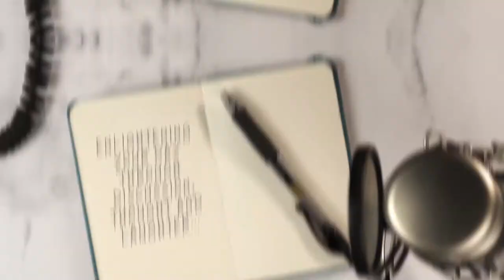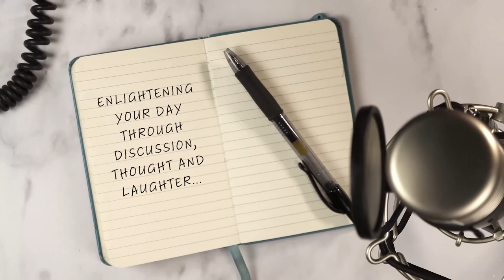Enlightened Up Podcast: Jamie Kennedy is a Tactician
This week, @jamiekennedycomedy sits down with Craig to dish out some laughs and ENLIGHTEN UP! Check out what Craig and Jamie have to say about the changing landscape within the comedy business, the difficulty actors face when performing a Philly accent, and why it is important to be comfortable with being uncomfortable.